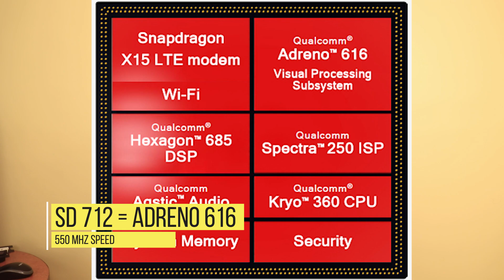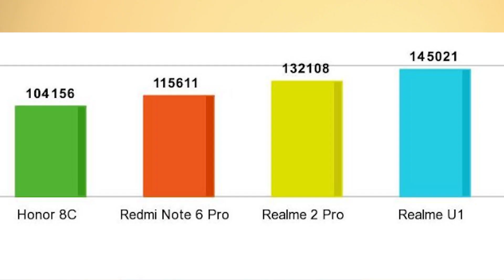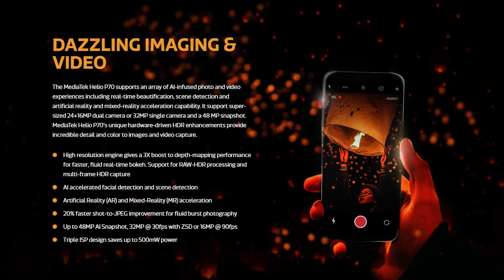Helio P70 Vs Snapdragon 712 | Helio P70 BETTER? | Full Comparison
Hello,

In this video i am going to tell you about the soon to be launched Oppo reno 2f which is said to be configured with helio p70. Today i am going to show which is the best between sd 712 and helio p70.

Topic Covered -

Helio p70 vs snapdragon 712

Helio P70 BETTER

Snapdragon 712 Vs Helio P70

Full comparison

Mediatek helio p70 vs qualcomm snapdragon 712

Qualcomm snapdragon 712 vs mediatek helio p70

Helio p70 vs sd 712

Sd 712 vs helio p70

Sd 712 vs p70

P70 vs sd 712

Helio p70 antutu benchmark

Helio p70 geekbench

Helio p70 benchmark

Helio p70 vs snapdragon 660

Helio p70 vs snapdragon 675

Mediatek p70